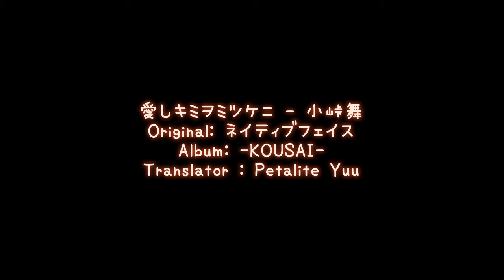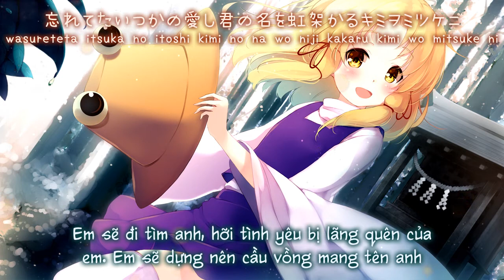【東方風神録】 愛しキミヲミツケニ「 C-CLAYS」【Vietsub】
Tựa： 愛しキミヲミツケニ; itoshi kimi o mitsuke ni
Album：煌彩 -KOUSAI-    ／Từ sự kiện： Comiket 79【30 tháng 12, 2010】
Nhóm：C-CLAYS
Ca sĩ：小峠 舞
Viết lời：舞
Biên nhạc：あとぐる
Nguyên khúc：ネイティブフェイス ／ 東方風神録　～ Mountain of Faith
～ Bản dịch：Petalite Yuu